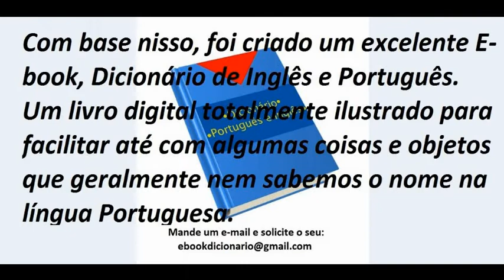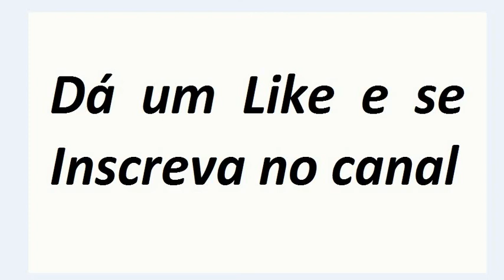FELINOS SELVAGENS ATACANDO CACHORROS FLAGRADOS PELA CAM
A destruição de um habitat acontece quando grandes transformações ocorrem em um ambiente. Geralmente os principais fatores que causam a destruição de um habitat são o desmatamento, queimadas, pecuária, agricultura e a ocupação humana, isso faz também com que animais selvagens mude sua maneira de se alimentar e a caçar.